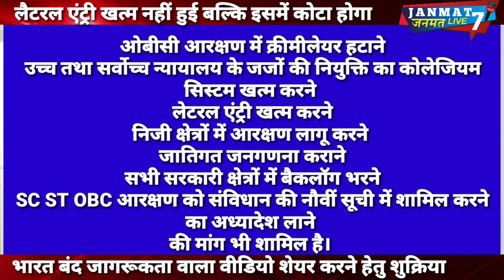लैटरल एंट्री|में भी|SC ST OBC|कोटा होगा|आरक्षण वर्गीकरण के खिलाफ|20 अगस्त|मायावती भी साथ